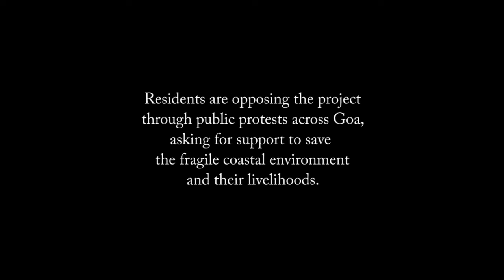Save Tiracol; Save Goa: SATMA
Francis Rodrigues, a resident of Tiracol explains the lengths to which the village community has gone to fight Leading Hotels Ltd's project.